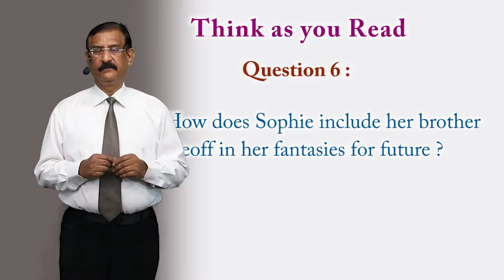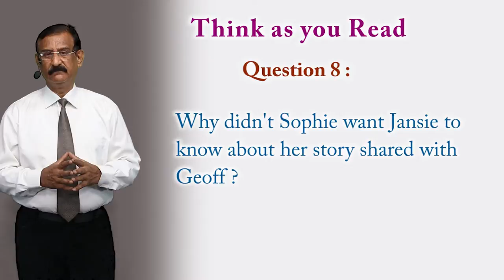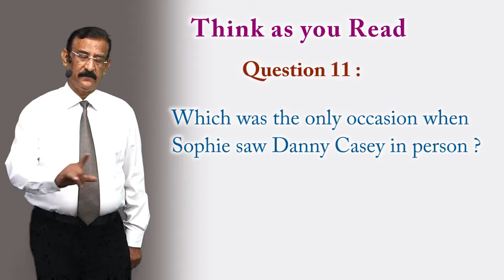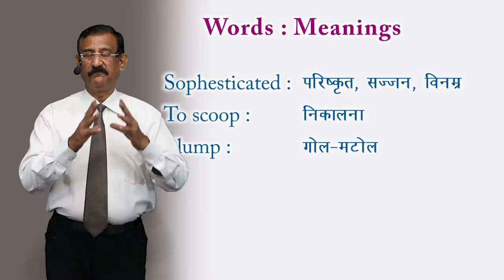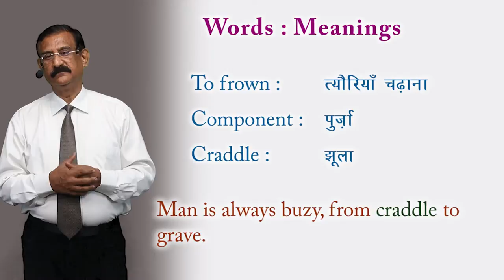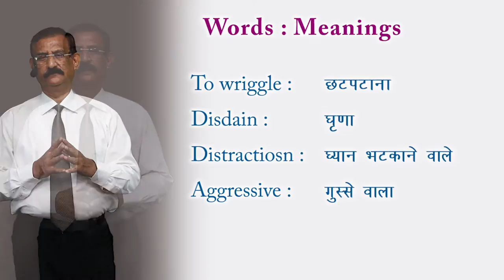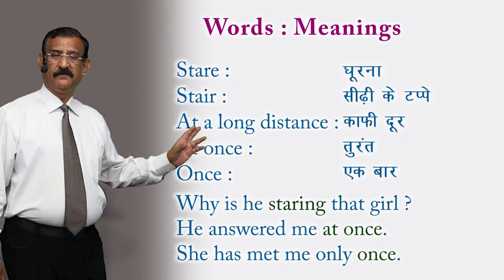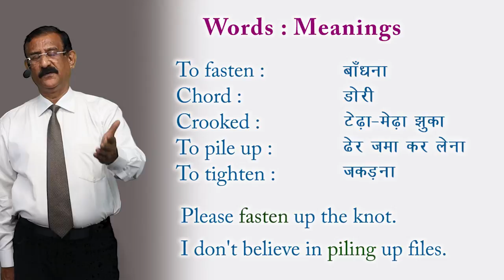CLASS 12th ENGLISH | FLAMINGO | CHAPTER - GOING PLACES